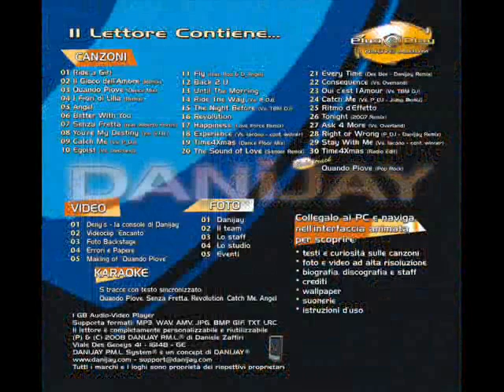28.Danijay feat. Provenzano DJ - Right Or Wrong (Danijay Remix).mp3